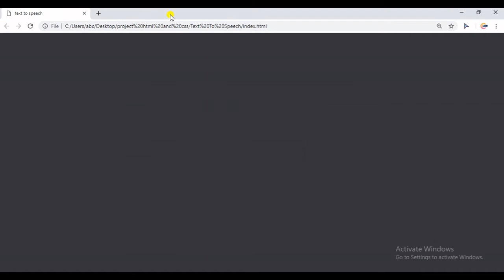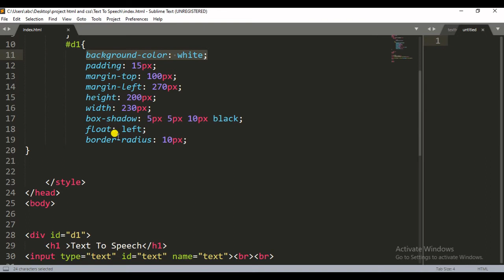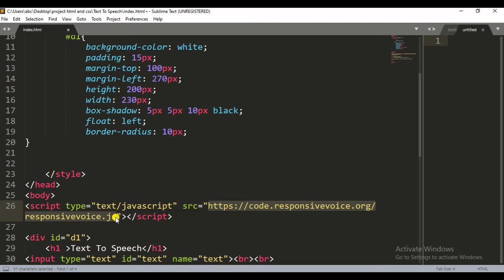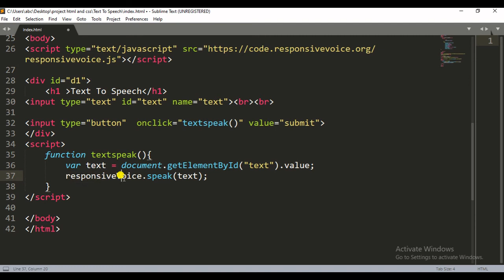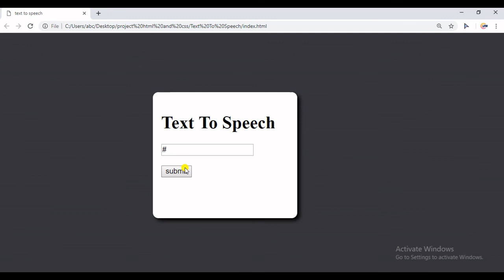Text to Speech using HTML, CSS, Javascript (hindi)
hey guys in this video we are going to see how to make project Text to Speech only using HTML and CSS in Hindi
if you want this program code then comment me
Gaye this is new channel for programming language or technology and science so please support me please like share and subscribe and press the bell icon because I am uploading daily video so please scribe and share and press the bell icon I hope you will do thanks 👍🏻🙏♥️😊